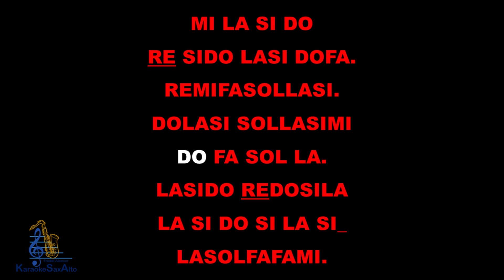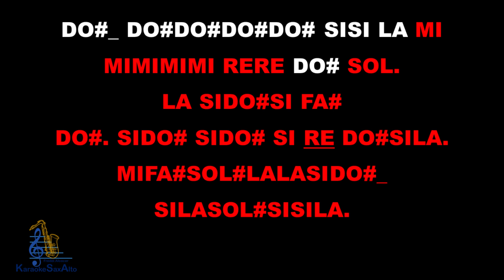DEBUT Y DESPEDIDA LOS ÁNGELES NEGROS NOTAS PARA SAXOFÓN ALTO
ESTE CANAL NO MONETIZA DEBIDO A LOS DERECHOS DE AUTOR.
SI TE HA SERVIDO EL CONTENIDO DE ESTE CANAL Y QUIERES RECONOCER EL TRABAJO, Y AYUDAR A QUE SIGA CRECIENDO PUEDES SOLICITAR HACER UNA APORTACIÓN ECONÓMICA.

Contáctame:
TRANSFERENCIAS CLABE INTERBANCARIA BANAMEX:
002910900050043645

WESTERN UNION A NOMBRE DE FREDDI ROBERTO ALCOCER MÉZQUITA. MÉRIDA YUCATÁN MÉXICO.